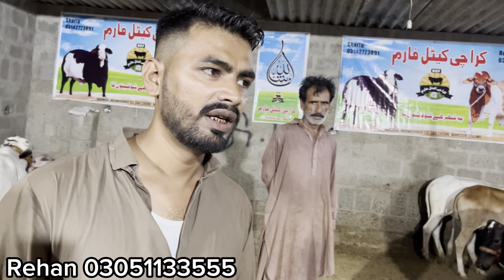Mehmoodabad Ky Shouqeen Mid Range 80 Hazar Sy 2 Lakh tak ki Rage l Jun-8-2024 | Cow Mandi